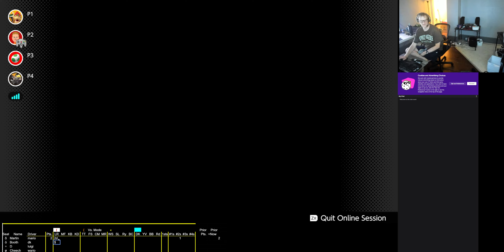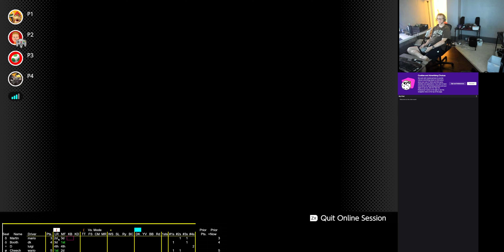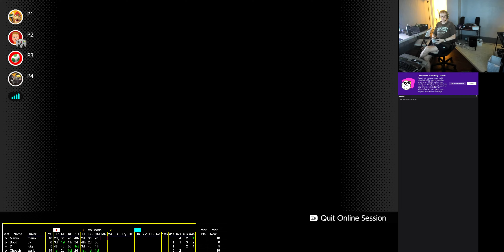2024 08 09 20 03 24 Mario Kart 64 150cc vs Martin Mario Booth Dk D Luigi CHeech Wario